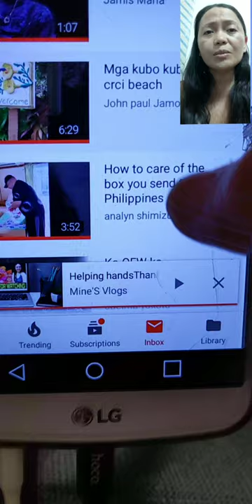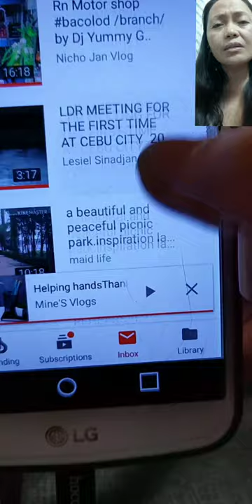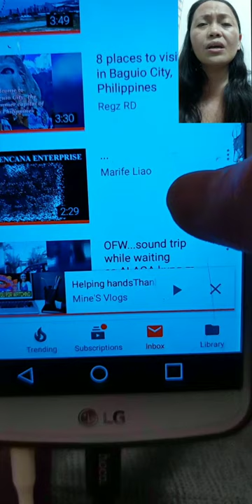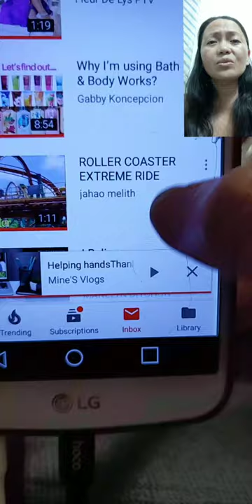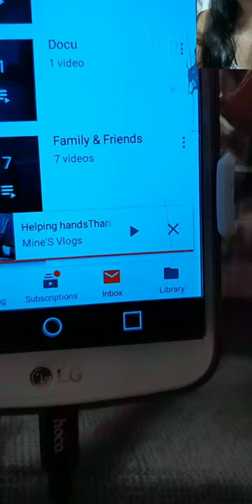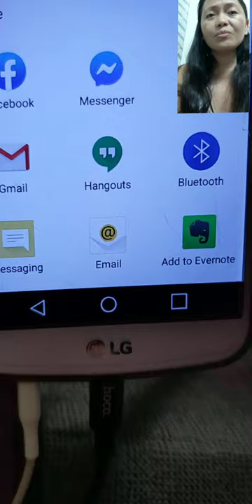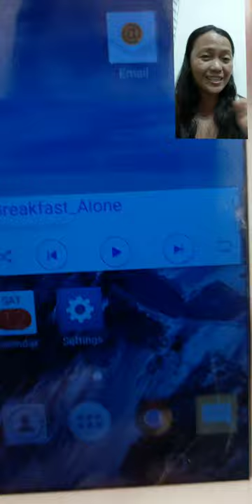SHOU OUT ALL ATTENDEES & HOMERUNNERS